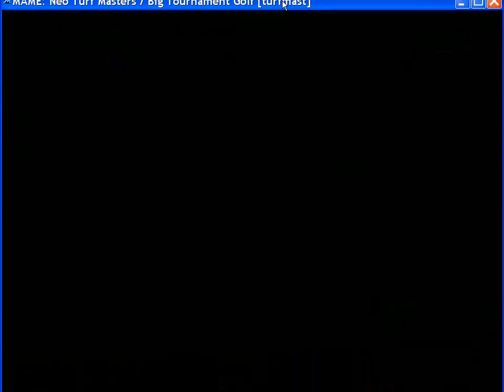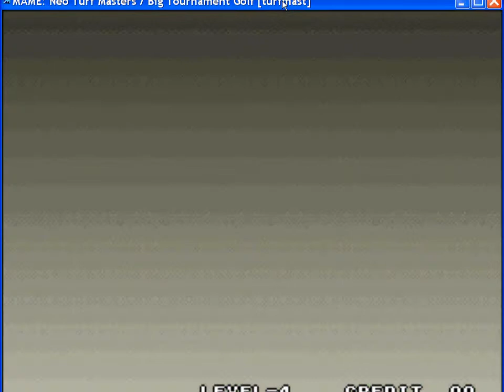Neo Turf Masters on Mame: Part 2 (holes 10-18) score=19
From the master TK.
See for details Part 1(holes 1-9)